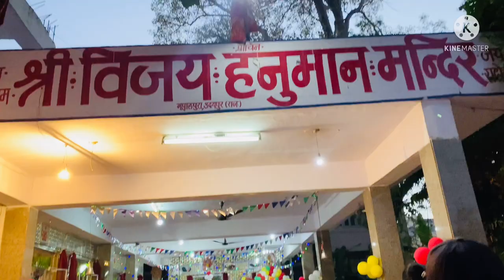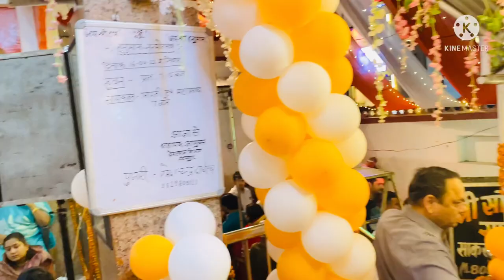300 वर्ष पुराना प्राचीन मंशा पूर्ण हनुमान जी का मंदिर | 3vlog | Udaipur | हनुमान जन्मोत्सव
300 वर्ष पुराना प्राचीन मंशा पूर्ण हनुमान जी का मंदिर | 3vlog | Udaipur | हनुमान जन्मोत्सव

और अगर आपने मेरा चैनल सब्स्क्राइब नहीं किया हो तो कृपया सब्स्क्राइब कर ले thank you 🙏🏻 मेरी डान्स की विडीओ पसंद आए तो आप friends और फ़ैमिली में ज़रूर share करे 🙏🏻